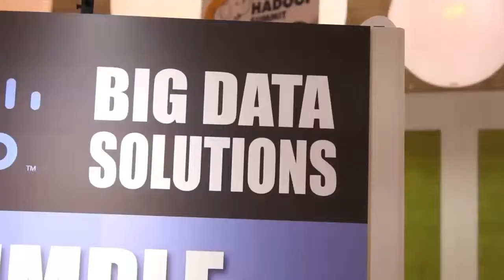Day One Wrap-Up | Hadoop Summit 2012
The Cube - Hadoop Summit 2012 - Day One Wrap-Up, with John Furrier and Jeff Kelly